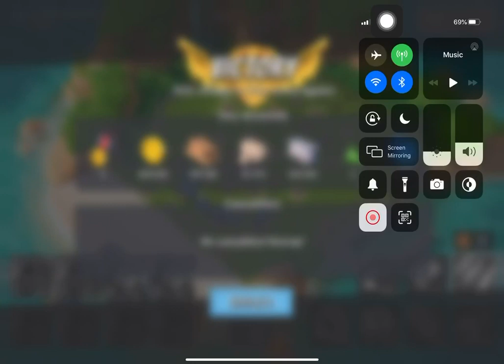Boom Beach - Attack 1418 (Reverse)